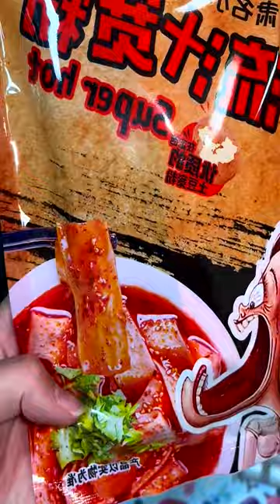Mukbang Chinese Food and Eating Sound with Khoma ASMR #082